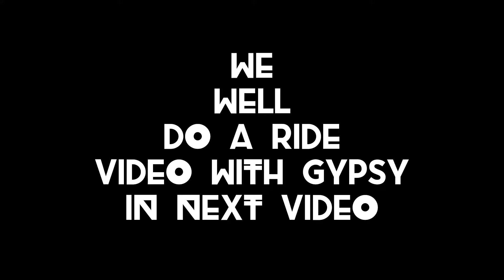WRAPPING OUR DOMINAR😍...& GYSPY GOT PAINTED TOO😍